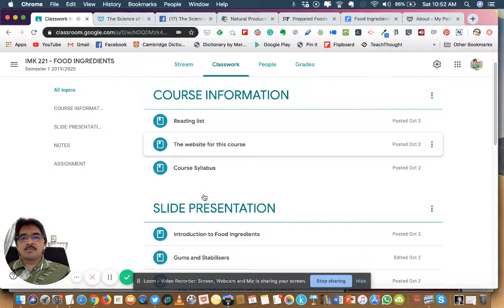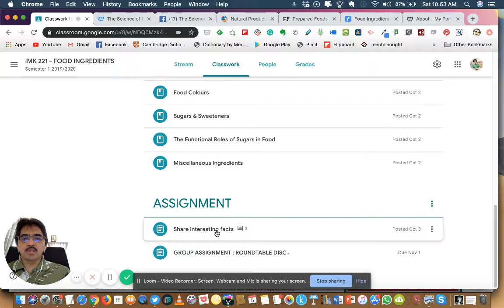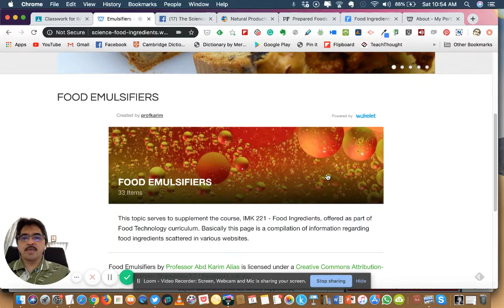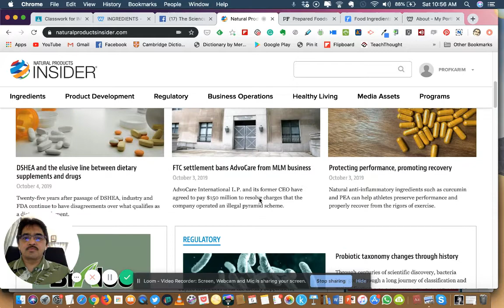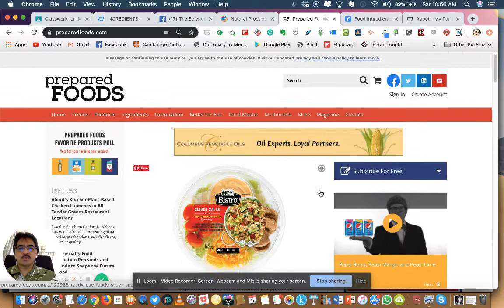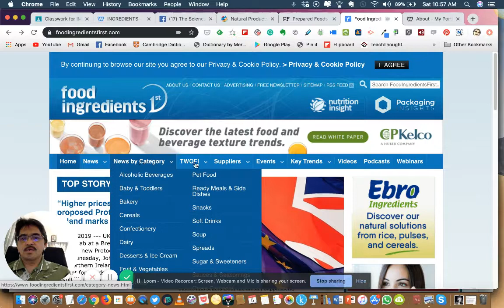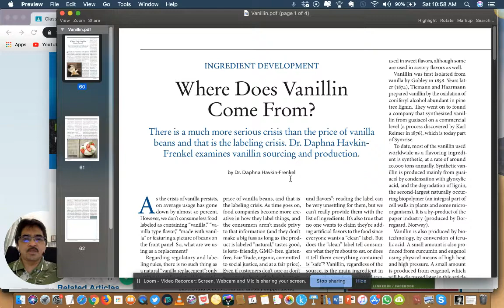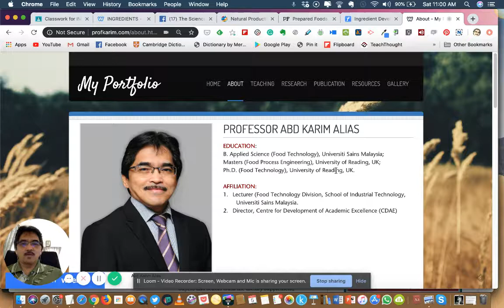IMK 221 Overview of the Course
In this video, I give an overview of the course, IMK 221—Food Ingredients.